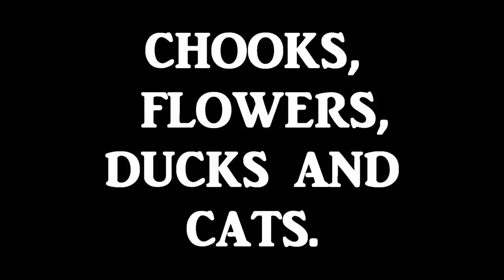CHOOKS, DUCKS, FLOWERS AND CATS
The chooks love  to eat the leftover dry food the cats have left behind. The bush they are feeding under at the end is a native Pavonia. While they were feeding a couple of wild ducks appeared .